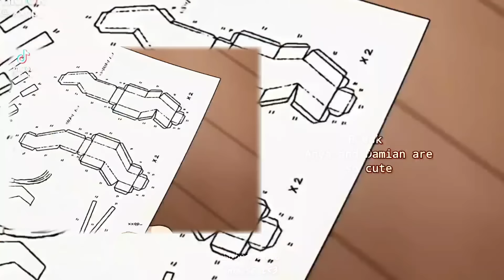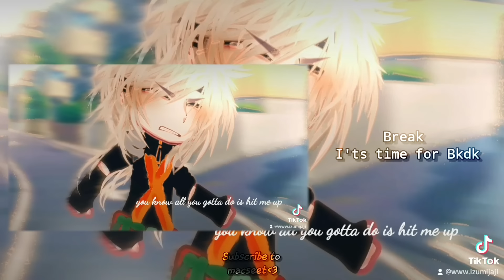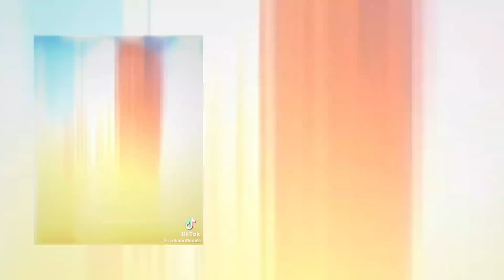Villain deku react to Og MHA [Slight bkdk and angst} -Bad engilsh